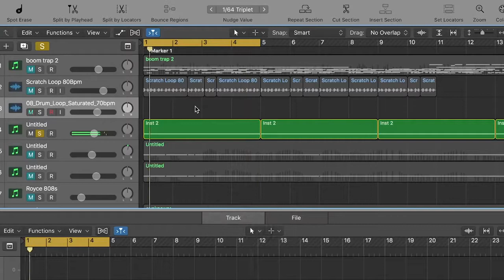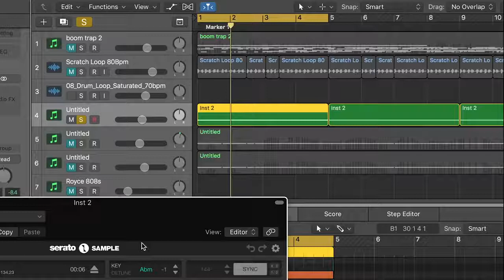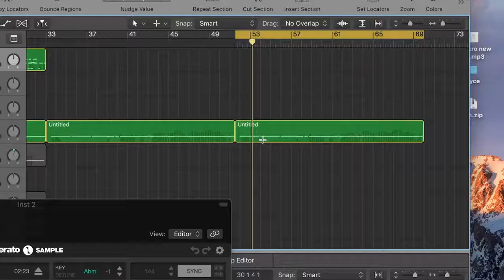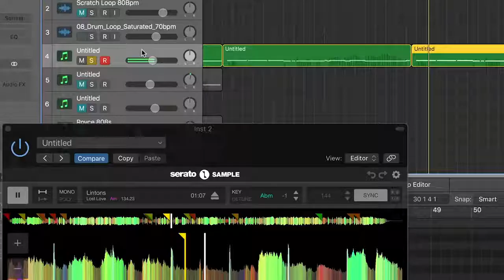The Inside Track | Royce 5'9 Breaks Down "Overcomer" Feat. Westside Gunn